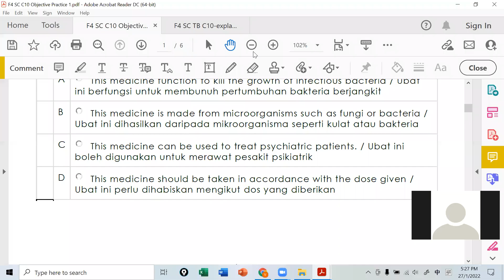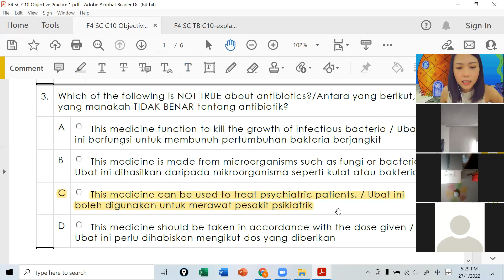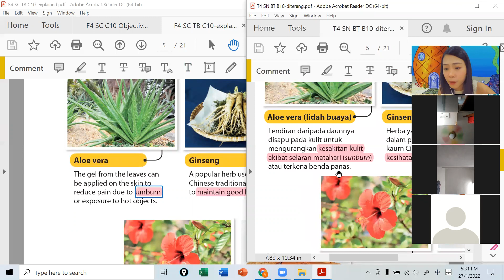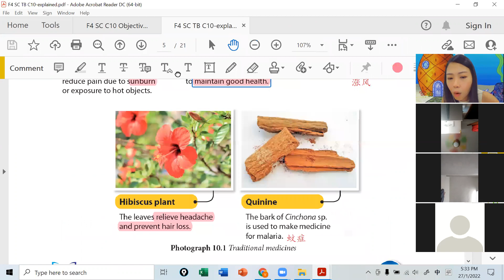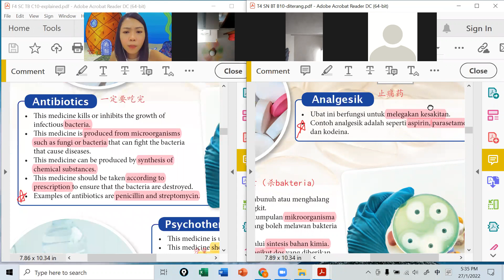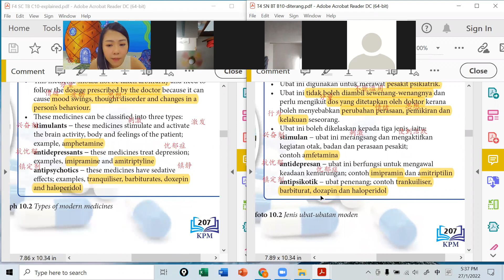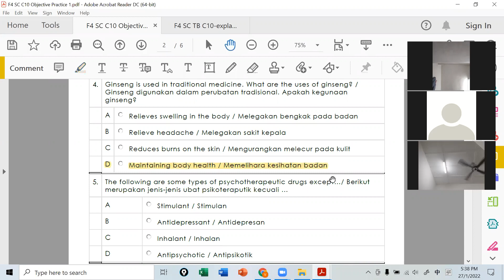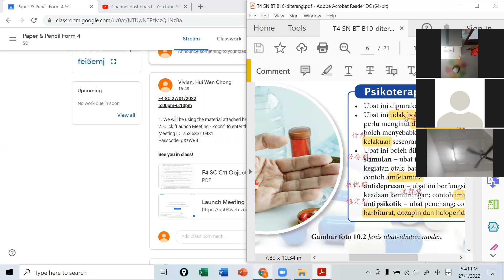F4 SC 27012022 Session 1